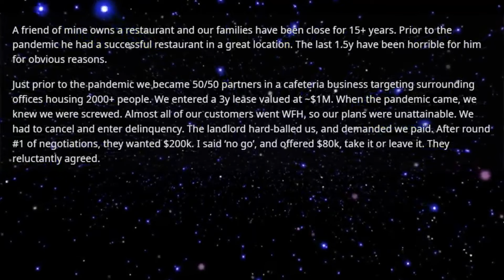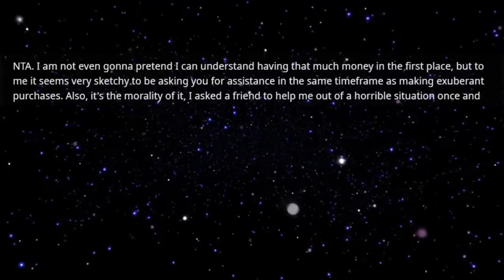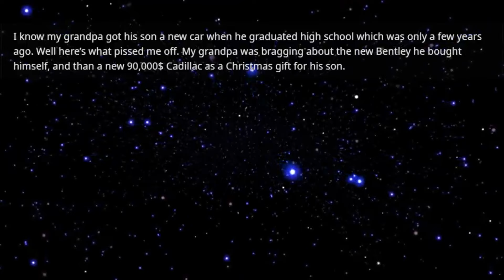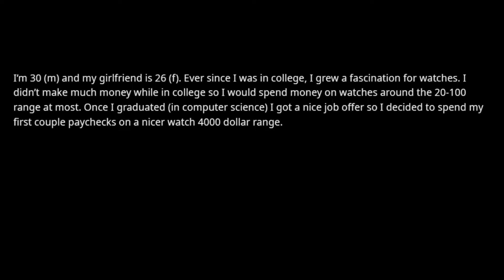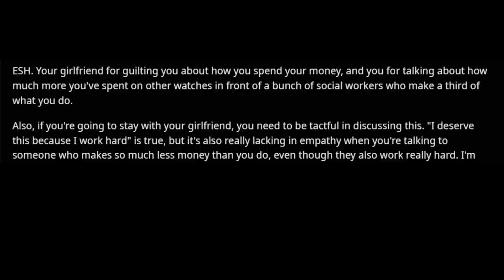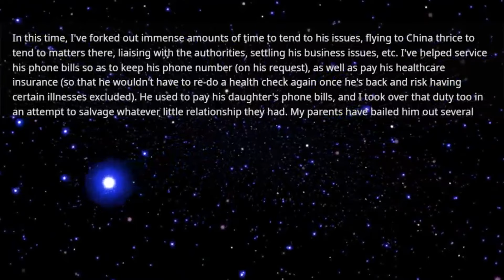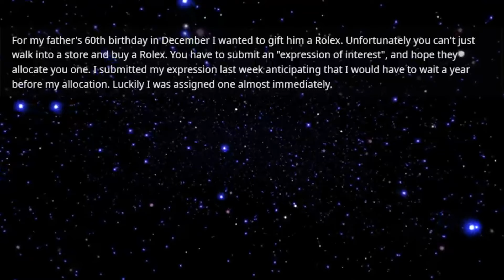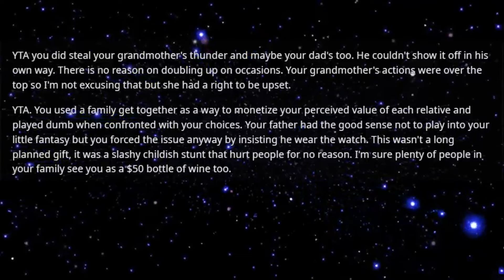I help my friend & pay his bills after he faces financial difficulties but now I find out that he is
I help my friend & pay his bills after he faces financial difficulties but now I find out that he is taking advantage of me & just bought a brad new BMW so I do this on his birthday...